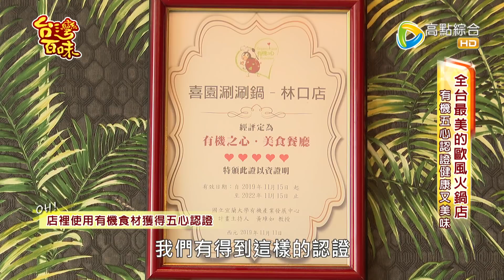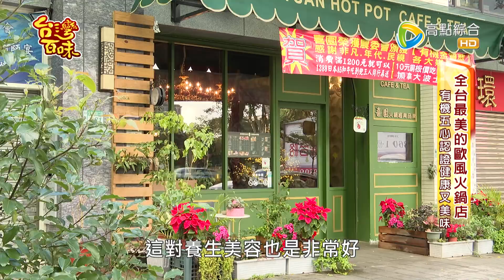全台最美的火鍋店 花蓮野生海味溫馨上桌_台灣百味3.0 187完整版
店家資訊:
1.海風味小吃
地址:花蓮縣壽豐鄉福德街13號
2.貝加莫廚房
地址:宜蘭縣頭城鎮青雲路三段382號
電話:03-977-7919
3.老淡水餐廳
地址:新北市淡水區淡金路一段166號之1號
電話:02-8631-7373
4.喜園有機鍋物-林口歐風店
地址:新北市林口區文化三路二段183號
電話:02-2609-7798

每週六日晚間八點
44CH 高點綜合台